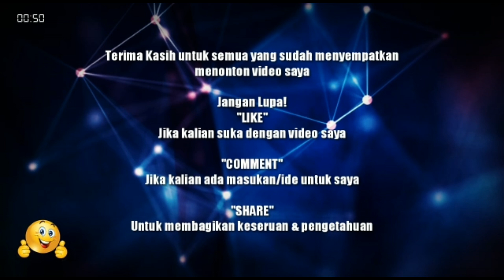DANCE TERCIHUY || Uupps...Melorot...???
Salah satu penampilan dalam acara pelepasan siswa-siswi kelas 9 tahun 2019 oleh pengurus OSIS SMPN 15 PESAWARAN.